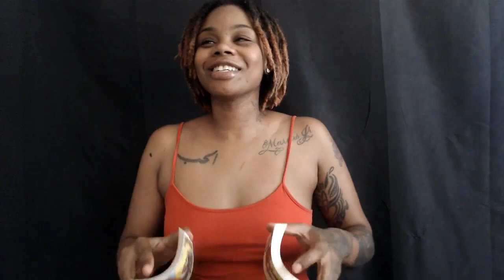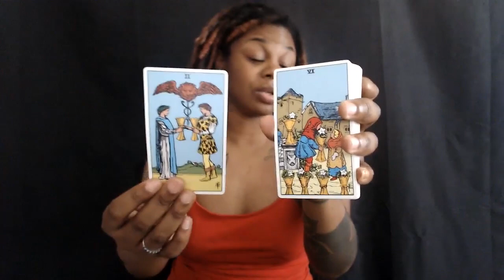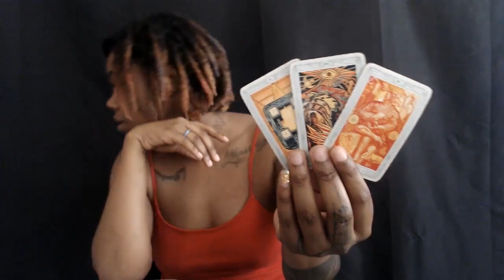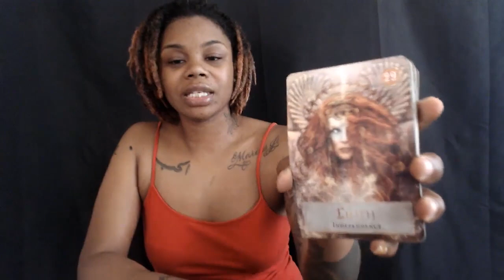Water Signs Cancer Scorpio Pisces- Nuture this new life - April 22